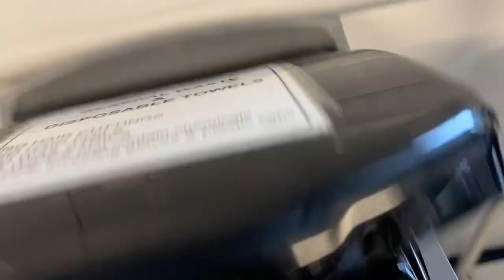Last day at college doing hairdressing, going to clumber | Paris smith